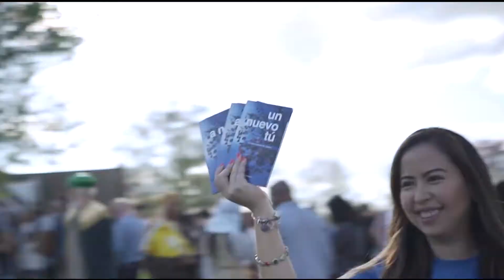Cinematic Easter 2019 Recap - Weebill Lab Film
Camera I used on this film
Gimbal I used
Lenses I used:

Behind the Scene Part 2 is coming soon.  Other than couple hand held shots, all were filmed with Zhiyun Weebill Lab.